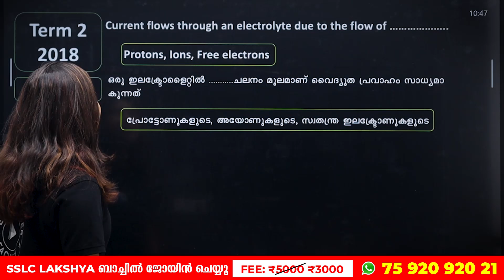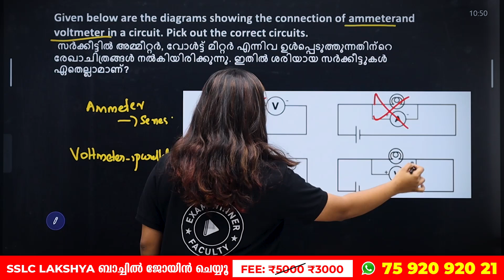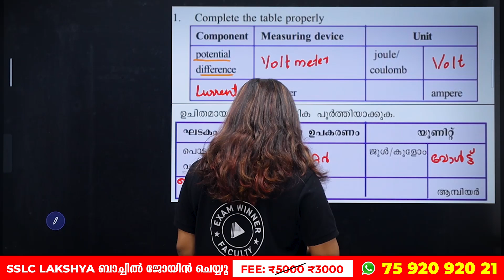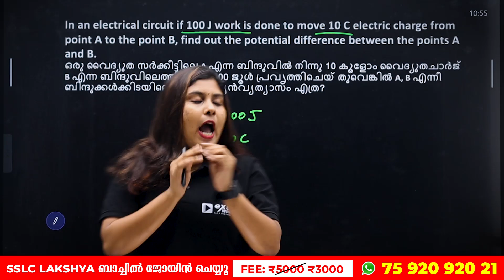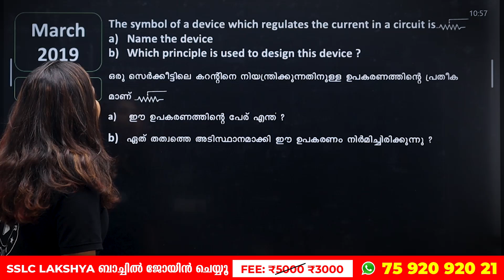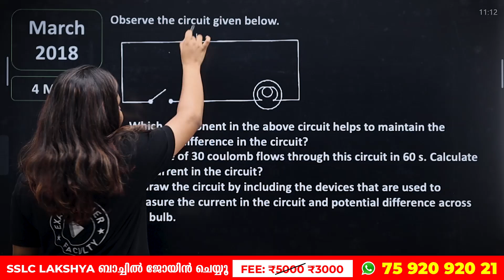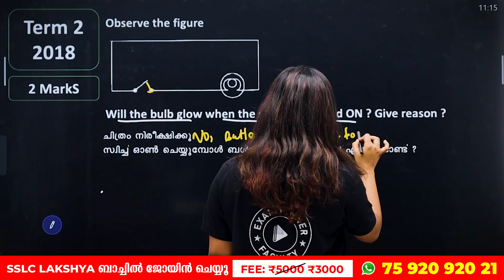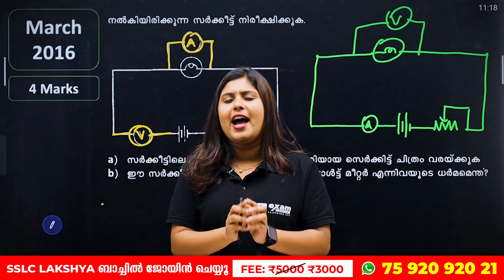Class 9 Physics | Current Electricity | ധാര വൈദ്യുതി | Sure Questions | Exam Winner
💥💥 For Free Live Class Notes Join Exam Winner Class 9 Free WhatsApp Community💥💥